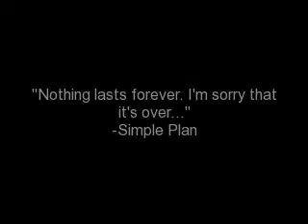GUCI july 10-august5 2007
1st year anaf. love it.